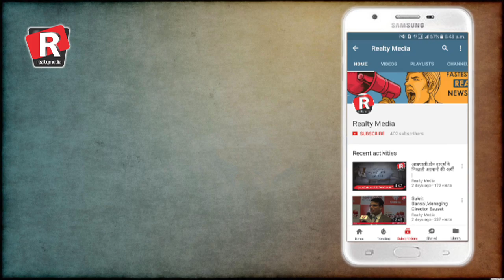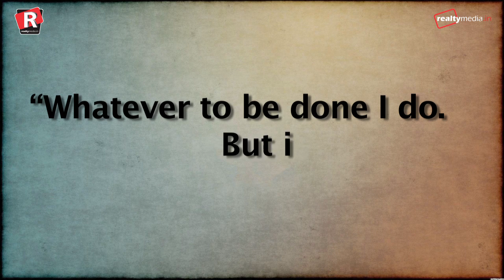'Metro Man' who changed the face of India's public transport